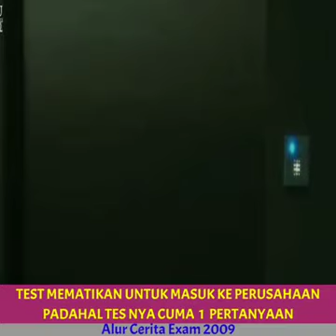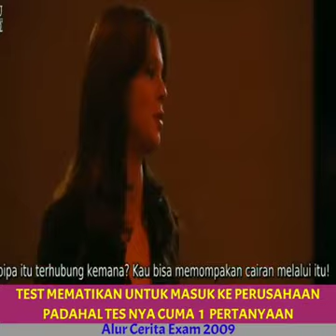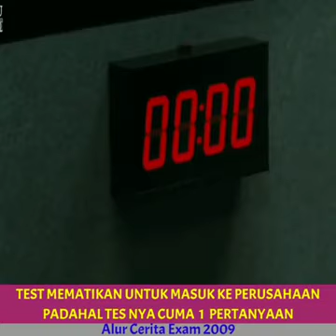Ujian Yang Di Luar Nalar Untuk Masuk Perusahaan - Alur Cerita Film Exam (2009)